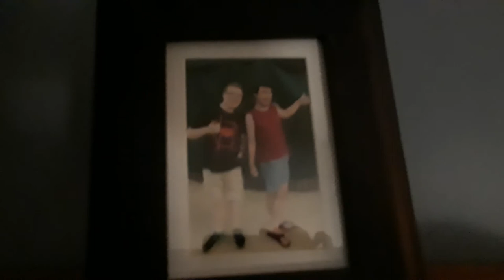Water game, funniest game of hide & seek ever, must see 🤣😂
Love you guys see you guys part 3 later